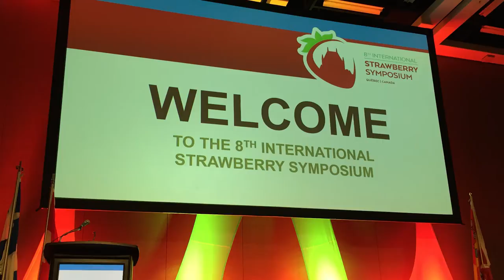Strawberry Disease Management—VGNtv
Professor Frank Louws, Director, Center for Integrated Pest Management, North Carolina State University, speaks on strawberry disease management at the Eighth Annual International Strawberry Symposium in Quebec City, Canada.